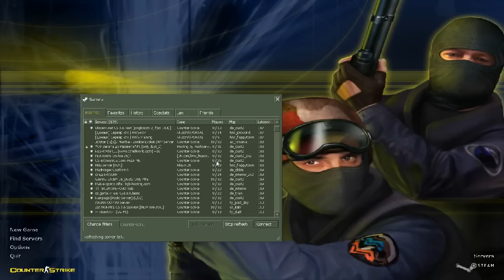Kantır Atıyoruz! (Counter-Strike)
"Yıl olmuş 2014, hala Counter oynayanlar var." diyerek bir de ben göz atayım dedim şu oyuna. Hadi gelin hep birlikte KANTIR ATIYORUZ!!!

Steam ID: CemSarac
Facebook(Eklemek yerine takip ederseniz, daha makbule geçer) Diğer Bağlantılarım;